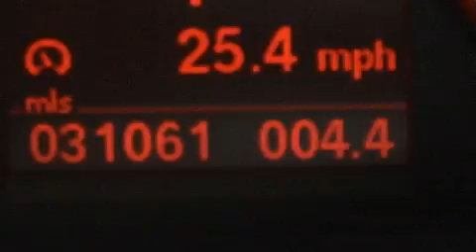Used 2011 BMW 335i xDrive AWD Lake Worth FL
Haz clic aquí para ver el precio Hemos tenido el honor de servir a la zona de Lake Worth fl , le prometemos que su experiencia superará sus expectativas ! Year : 2011 Make : BMW Model : 335i Engine : Motor con 6-Cil de 3.0L Trans . : Transmisión Automática Millaje : 31,059 Stock : 75194 Offleaseonly.com 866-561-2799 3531 Lake Worth Rd Lake Worth , fl 33461